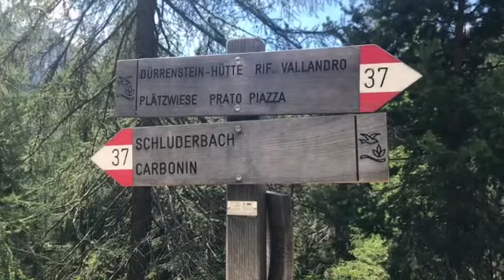Villabassa Prato Piazza